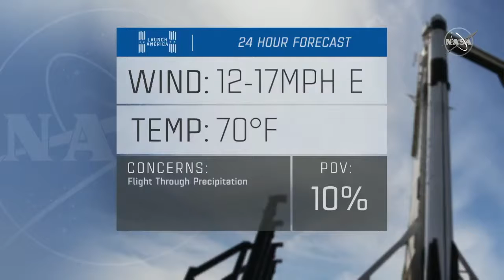Kenedy Space Station NASA Space Crew-2 Mission.